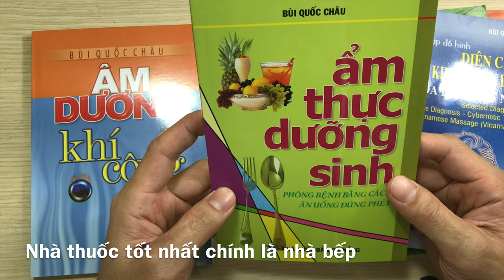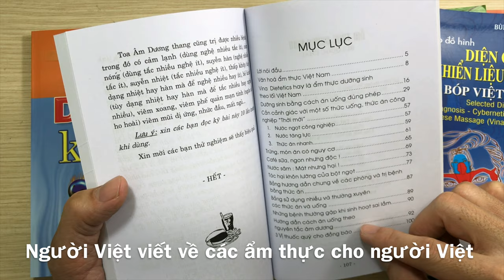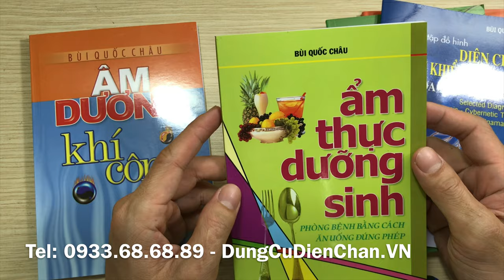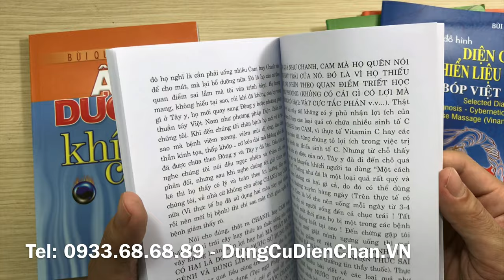Ẩm thực dưỡng sinh - GS.TSKH Bùi Quốc Châu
Sách Ẩm thực dưỡng sinh không giống một cuốn sách thông thường mà chỉ là tập hợp các bài viết của tác giả trong nhiều năm qua. Tuy nhiên xét về mặt nào đó, nó có tính cách bổ sung cho những tài liệu cùng loại của nhiều tác giả Đông, Tây y đã viết trước đây. Do đó có lẽ nó cũng đem đến một ích lợi nào đó cho độc giả chứ không phải là vô bổ

Sách gồm 3 phần:
– Phần I: Nói về mặt trái của một số thức uống phổ biến như nước đá lạnh, đá trà, nước ngọt, cà phê sữa, nước sâm và các loại trái cây phổ biến như: cam, chanh, nước dừa…
– Phần II: Trình bày sự phân loại theo tiêu chuẩn âm dương của một số các thức ăn, thức uống thông thường.
– Phần III: Giới thiệu Toa âm dương thang (Toa tắc nghệ) và toa Nghệ + Hột gà + Mật ong trị được nhiều chứng bệnh…